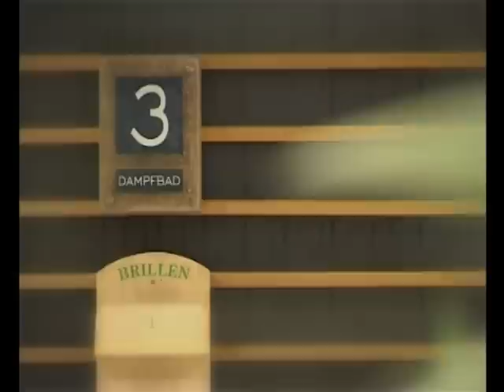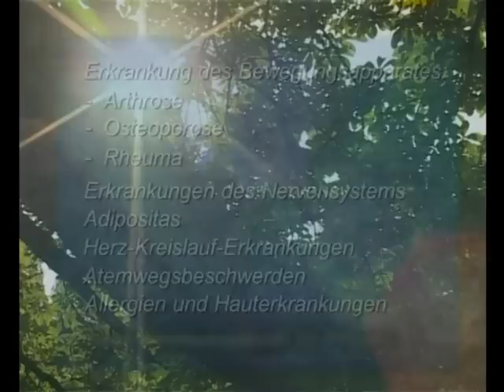Bad Salzuflen Imagefilm Teil 2 (2009)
Willkommen im Staatsbad Salzuflen ...Luft und Wasser wie an der See - mitten in Deutschland Besuchen Sie Bad Salzuflen, die Wohlfühlstadt am Fuße des Teutoburger Waldes. Weitläufige Parklandschaften, kostbar verzierte Bürgerhäuser der Weserrenaissance und eine lebendige Altstadt mit kleinen Boutiquen und Cafés laden zum Bummeln und Genießen ein. Vor allem aber sind es die zahlreichen Gesundheitsangebote, die Bad Salzuflen zu einem der beliebtesten Kurbäder Deutschlands machen. Neun sprudelnde Quellen mit heilsamer Sole schenken Ihnen gesunde Energie für Körper, Geist und Seele. Und Europas einzigartiges ErlebnisGradierwerk verwöhnt Sie mit frischer Meeresluft.